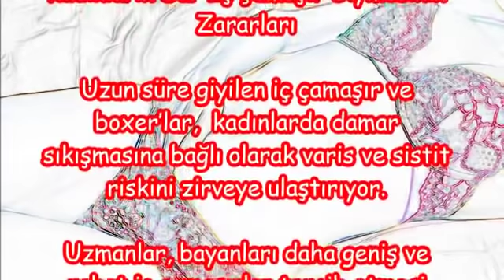Kadınların Dar İç Çamaşır Giymesinin Zararları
erkekler nasıl iç çamaşırı giymeli,
iç çamaşırı giymenin faydaları,
hangi külot sağlıklı,
boxer mı külot mu daha sağlıklı,
bol boxer,
boxer külot erkek,
dar boxer,
slip mi boxer mı sağlıklı,